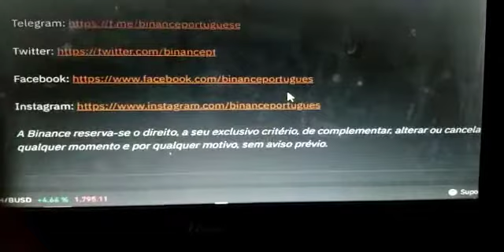Nova rede Terra e suporte a LUNA 2.0 - LUNC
Terra (moeda de referência comercial, TRC) é uma possível "moeda mundial". O conceito foi proposto pelo economista belga e especialista em sistemas monetários Bernard A. Lietaer em 2001, com base em uma proposta semelhante da década de 1930.

A moeda deve se basear em uma cesta das 9 a 12 mercadorias mais importantes (de acordo com sua importância no comércio mundial ). A. Lietaer opina que isso forneceria uma moeda que não sofreria inflação:

Terra = unidade de referência definida como cesta padronizada dos principais produtos e serviços negociados internacionalmente.

NO momento temos varias pervisoes boas mas sempre faça um estudo ,para não perder seu dinheiro
shiba inu,doge ,são meme coins que estão sempre na lista mas BNB,Etherium,são lideres no momneto.

Creditos
AERO Willys music/veiculo e musicas Fly Again